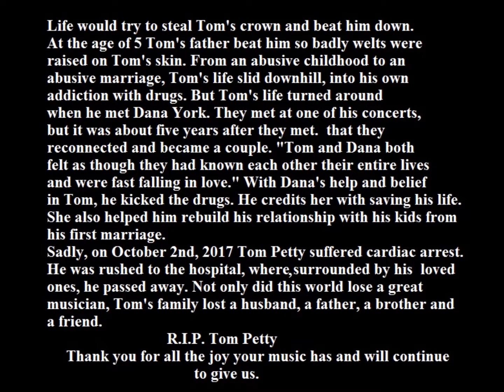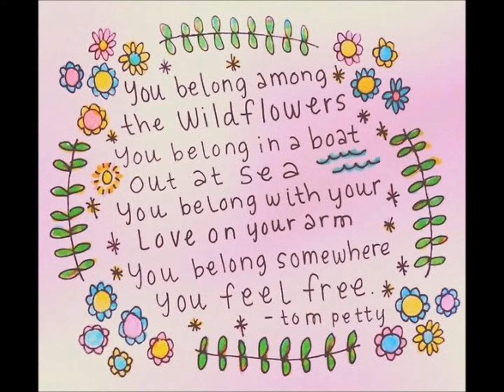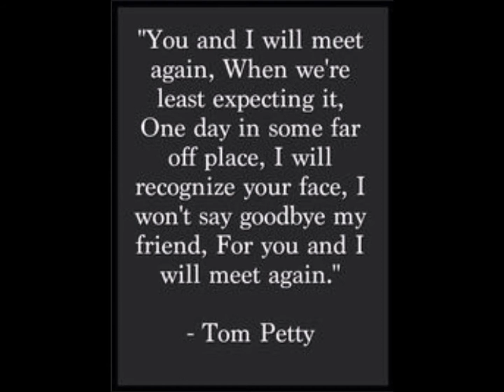Room At The Top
I included a picture of Tom's mother, Kitty. She tried to protect Tom from his father's abuse. She eventually got sick, from cancer, and passed away.